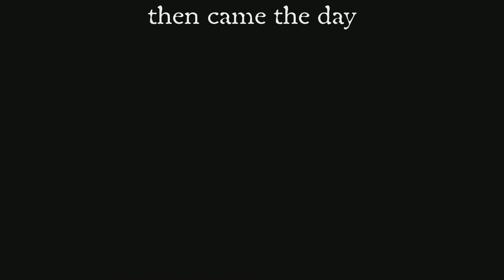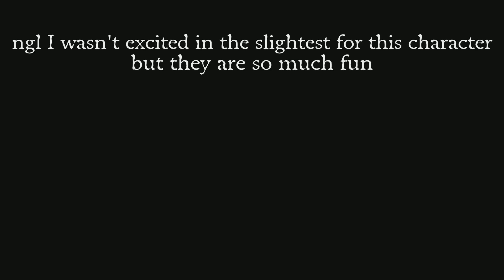EZ-io, the Assassin's SEED - A Brawlhalla Montage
Such a goofy character I swear